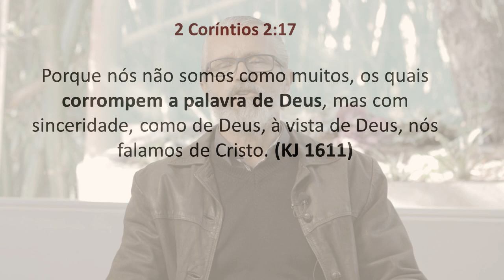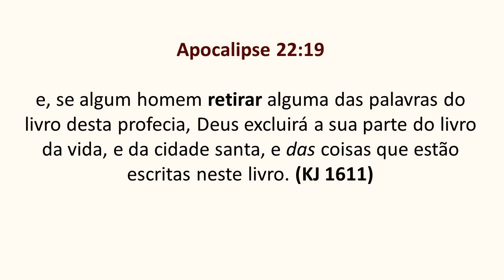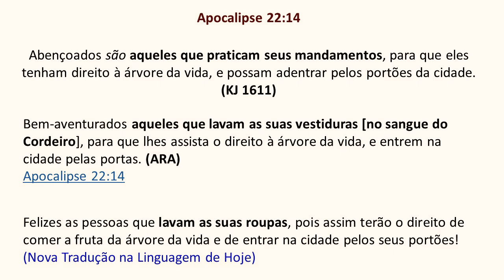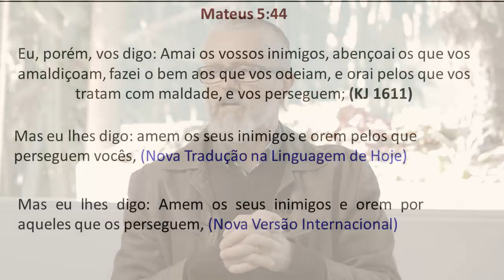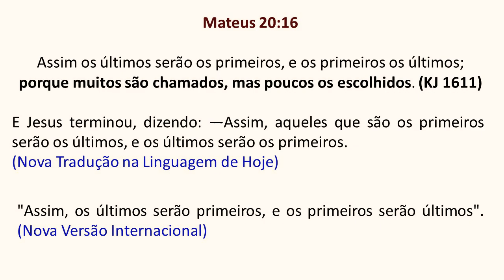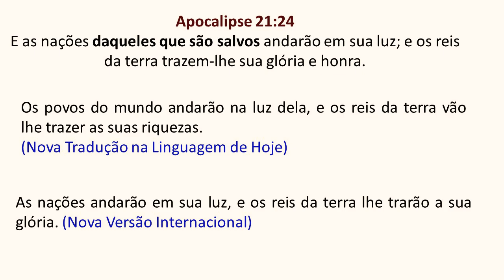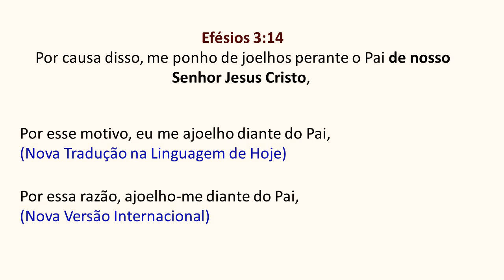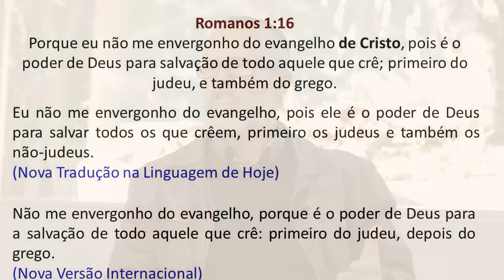(513) - A HISTÓRIA DA BÍBLIA KING JAMES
Neste vídeo, mergulhamos profundamente na fascinante história da Bíblia King James, uma das traduções mais influentes e respeitadas da Bíblia. Saiba como o Rei James I da Inglaterra e VI da Escócia reuniu eruditos brilhantes para criar uma obra-prima literária que moldou a língua inglesa e a fé de milhões de pessoas ao longo dos séculos. 🌟

DOAÇÕES
AG. 0968-7
C/c. 38.666-9

ENVIAR COMPROVANTE
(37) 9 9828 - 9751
FINANCEIRO IAGE

CRÉDITOS:
Apresentação: Valdomiro Polidorio
Produção executiva: Silverino Küll
Imagens, Direção e Edição: Raphael Aguiar e Levy Nunes